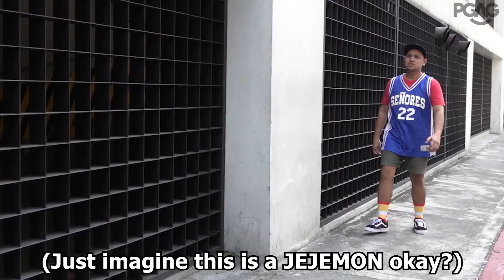Filipino Christmas Traditions (Updated 2019) | PGAG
Nothing beats Christmas in the Philippines! Heck! We even celebrate it earlier than anyone else in the world!

Filipino Christmas Traditions (Updated 2019)